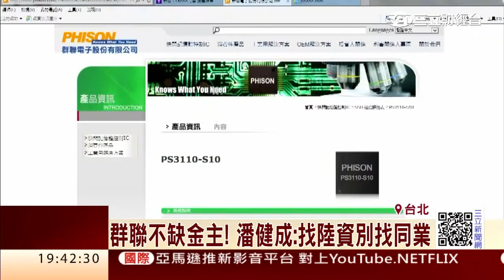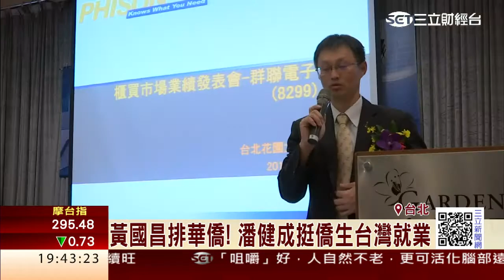群聯不缺錢！ 潘健成籲台灣產業走出去 | 三立財經台CH88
曾被大陸紫光點名的NAND Flash控制IC設計廠群聯，位在大陸子公司合肥兆芯，目前引進陸資的方向曖昧未明，但董事長潘健成今天在法說會前，暢談對紅色供應鏈的看法，他說本來就應該鼓勵台灣產業走出去。